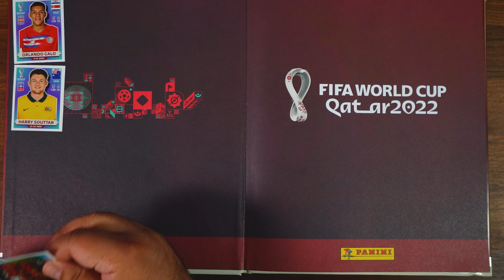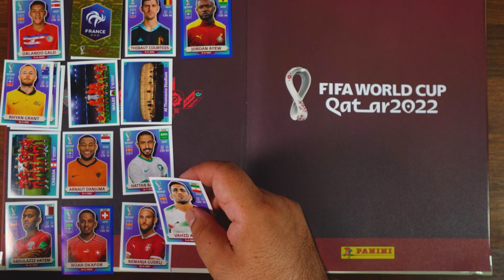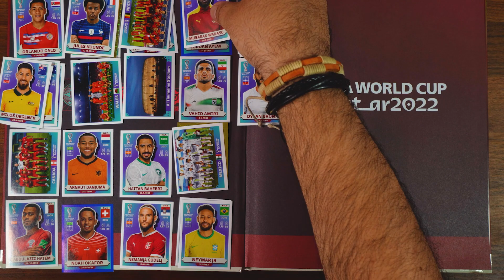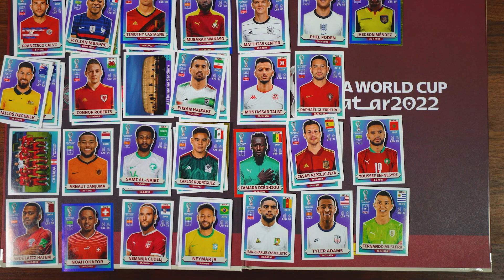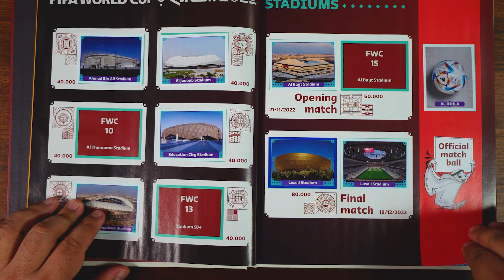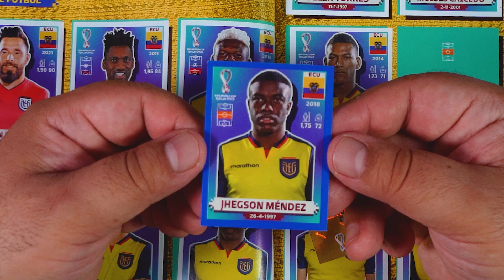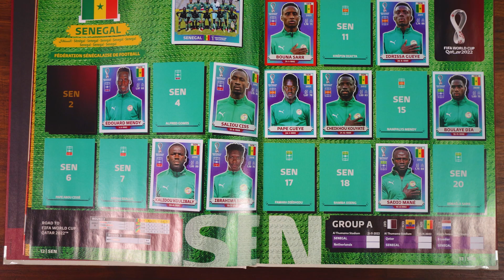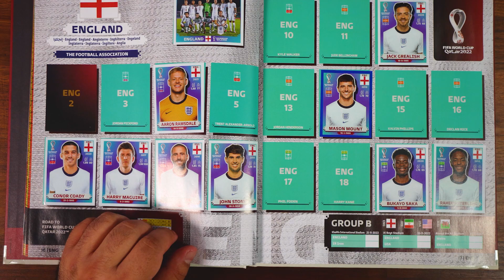⚽ Llenando el Album del🏆 Mundial Fifa Qatar 2022 Parte 28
GRATIS Prueba de 30 dias de Musica y Efectos de Sonido para videos